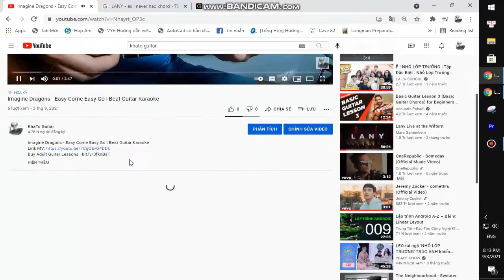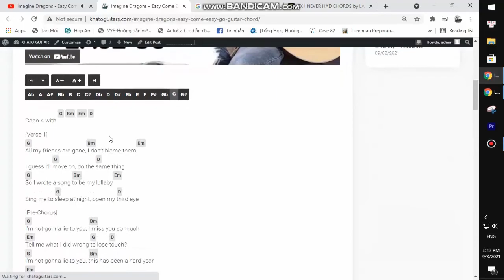Cavetown - Squares | Karaoke Instrumental